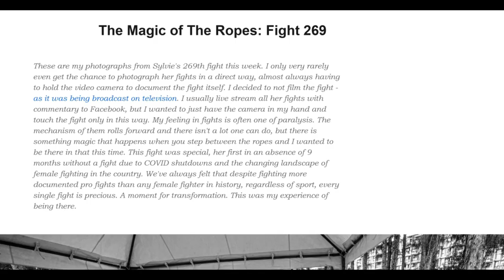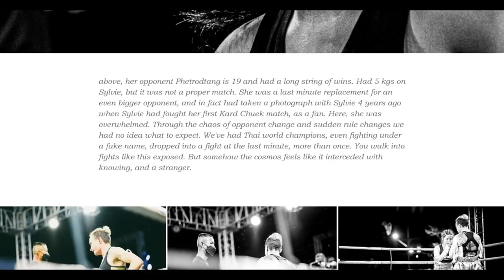Fight Photography of Kevin von Duuglas-Ittu | Photo Essay Fight 269